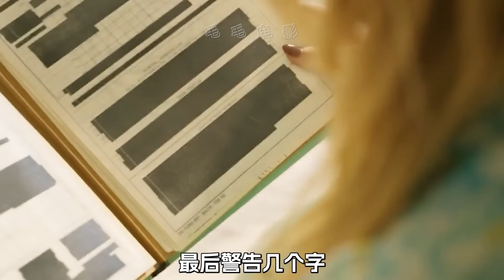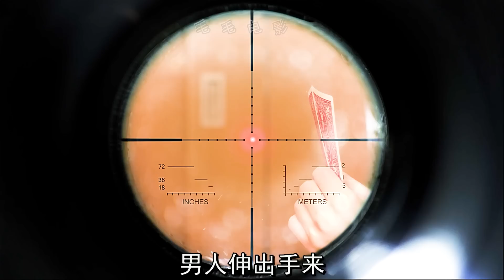美女捏碎一個雞蛋，竟然發現了世界真相，科幻，奇幻，電影，解說，獵奇，懸疑